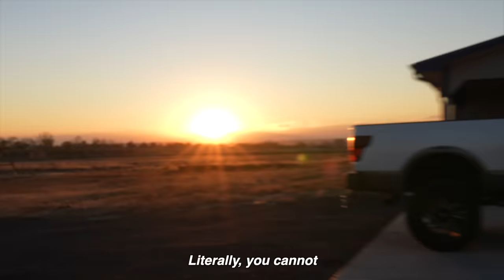Training With BRIAN SHAW At His Home Gym!!! - Eddie Hall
Hey guys, welcome back to the channel - this week were out in Colorado hanging out with Brian Shaw, first day landing we decided to hit up a training session at Brian's home gym!

Big Love
Team Beast